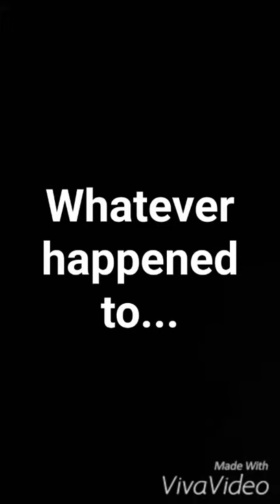Whatever happened to......Dieter Brummer